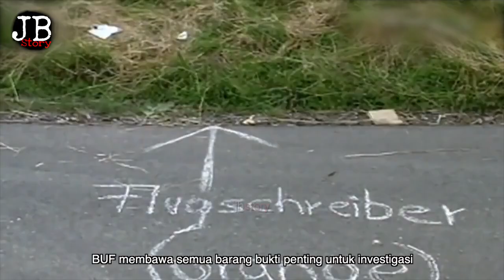UNCENSORED !! VIDEO PARA KORBAN & PUING PESAWAT | VITALY KALOYEV CASE JBSTORY jbstory kisah nyata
jbstory short berisikan video pendek menarik dari seluruh penjuru dunia